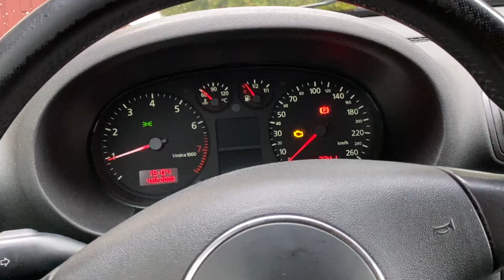GRABO TRENUJE - VLOG #2